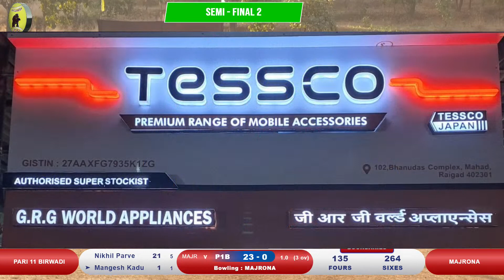MAJRONA VS PARI 11 BIRVADI SEMI FINAL